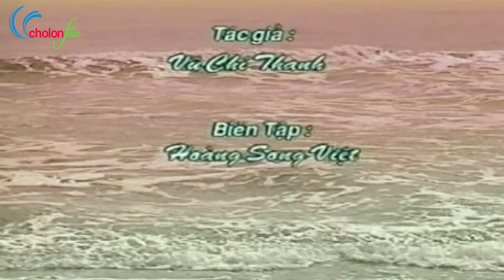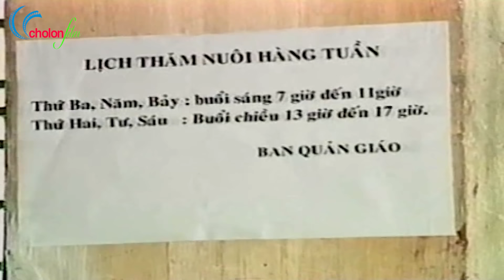Cải Lương VŨ LINH TÀI LINH | Cải Lương Tâm Lý Xã Hội Hay Nhất | Cải Lương Việt Nam CÂU HÒ THUỶ CHUNG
Vở cải lương xã hội xưa Câu Hò Thuỷ Chung (Lời Ru Nước Mắt) nói về câu chuyện muôn thuở của các cặp vợ chồng khi đã lấy nhau lâu năm "CHÁN CƠM THÈM PHỞ". Vũ Linh (vai Cảnh) và Tài Linh (vai Phương) lấy nhau và có chung 1 đứa con. Vũ Linh thường xuyên đi sớm về khuya với một trạng thái say xỉn và cáu gắt với Tài Linh, trái lại Tài Linh là một người vợ dịu dàng, yêu thương chồng con hết mực và luôn vun vén hạnh phúc gia đình. Sau nhiều năm chung sống Vũ Linh cảm thấy chán chường, anh tìm niềm vui mới bên Phương Hồng Thuỷ (vai Hà). Tuy nhiên Vũ Linh không biết được rằng, hành động đó đã khiến anh phải trả một cái giá cực kì đắt.

HangPhimChoLon: Nơi tổng hợp những Vở Cải Lương, Hài kịch kinh điển, Ca cổ nhạc, Tiểu phẩm để đời của những nghệ sĩ vang bóng một thời như Vũ Linh, Tài Linh, Minh Vương, Lệ Thuỷ, Kim Tử Long, Thoại Mỹ, Bảo Chung, Hoài Linh, Thanh Thanh Tâm, Hồng Vân, Thanh Hằng, Bạch Tuyết, Thanh Tuấn, Thanh Sang, Hương Lan, Ngọc Giàu, Hữu Châu,...

© Bản quyền thuộc về Hãng phim Chợ Lớn